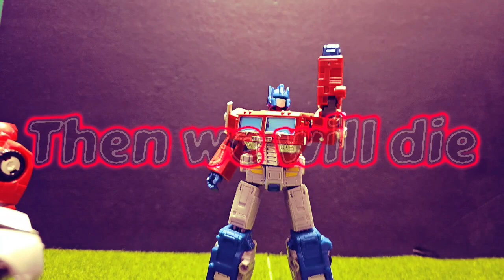Quotes of Prime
A few of the many legendary quotes of Optimus Prime.